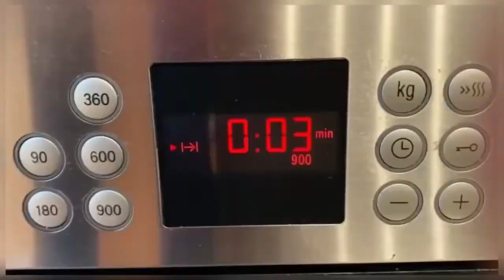TARTA DE SANTIAGO | ¡RECETA FACILÍSIMA CON 4 INGREDIENTES! | TAZI OFICIAL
En el vídeo de hoy os traigo una receta de tarta de santiago que os va a sorprender. Súper fácil de preparar y con un resultado impresionante ¡os aconsejo que la hagáis! Para cualquier duda os leo en los comentarios.

INGREDIENTES:

400 gr. de Alemendras molidas
200 gr. de Azúcar glass
4 Huevos
200 gr. de Mantequilla